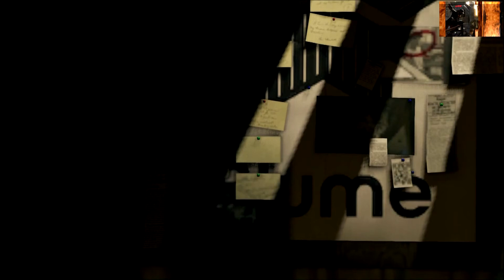Watch DogS ➢ gameplay ✦ full hd ✧ 14 ✦ pc ✧ 60 fps